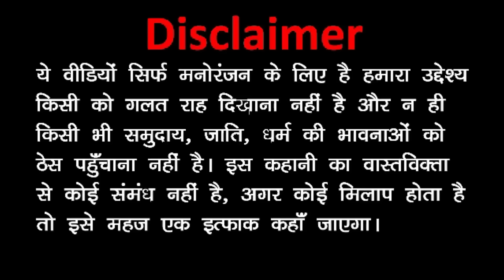Kala Kaddu Aur Gora Kaddu Comedy Part 20